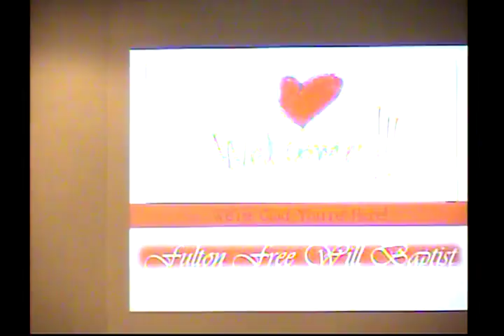Services for 02/26/2017 PM